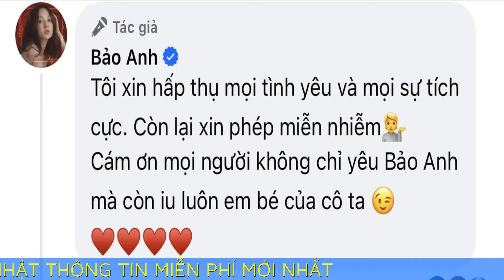Bảo Anh tỏ rõ thái độ sau loạt bình luận trái chiều hậu khoe con gái 13 tháng tuổi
Bảo Anh cho biết rất vui khi con gái được yêu thương, đồng thời hé lộ phản ứng trước những bàn tán từ cư dân mạng.

Sau một cú "trượt tay", Bảo Anh chính thức gia nhập hội mẹ bỉm "nghiện con" của showbiz. Giấu kín tin vui suốt 13 tháng, nay nữ ca sĩ thoải mái hé lộ những khoảnh khắc đáng yêu của nhóc tỳ. Tuy nhiên, việc Bảo Anh không đề cập đến bố của con gái khiến cư dân mạng bàn tán trái chiều. Một số người còn để lại những bình luận tiêu cực liên quan đến Bảo Anh và con gái.

Đến mới đây, mẹ của Misumi đã lên tiếng chia sẻ rõ quan điểm. Bên dưới bài đăng khoe con gái lúc 5 ngày tuổi, Bảo Anh chia sẻ: "Tôi xin hấp thụ mọi tình yêu và mọi sự tích cực. Còn lại xin phép miễn nhiễm. Cảm ơn mọi người không chỉ yêu thương Bảo Anh mà còn yêu em bé của cô ta".

Qua chia sẻ này, có thể thấy Bảo Anh quyết không quan tâm đến những lời lẽ ác ý từ bên ngoài. Bảo Anh cũng "thả tim" trước những bình luận chúc mừng, gửi lời nhắn tốt đẹp tới nhóc tỳ và "bơ đẹp" những dòng nhận xét không tích cực.

Bảo Anh chính thức công khai có con gái vào tháng 4/2024. Nữ ca sĩ đã vướng tin đồn sinh con từ giữa năm 2023 nhưng đến nay mới trực tiếp xác nhận. Bảo Anh không tiết lộ thông tin về bố của nhóc tỳ. Tuy nhiên, Dương Triệu Vũ - bạn thân Bảo Anh cho biết bố của bé Misumi không phải một đại gia. Chính nữ ca sĩ cũng phủ nhận tin đồn hẹn hò đại gia nghìn tỷ.

Dương Triệu Vũ cho biết Bảo Anh quyết định sinh con để hiểu ý nghĩa của tình yêu thiêng liêng sau những tổn thương, biến cố mà cô đã trải qua trong quá khứ. Từ sau khi thoải mái nói về Misumi, Bảo Anh sơ hở là khoe con gái với đồng nghiệp, khán giả.

Trong lần hiếm hoi chia sẻ trước công chúng, Bảo Anh nói: "Tôi có 2 tài khoản, trong đó có 1 tài khoản dành cho bé mà tôi đã lập từ lúc bé sinh ra nhưng để ở chế độ riêng tư. Hai tài khoản đó có kết nối với nhau, lúc bé biết đi thì tôi vui quá nên đăng clip lên tài khoản riêng tư của bé nhưng nó lại lỡ 'dính' (đăng kèm) luôn ở tài khoản của tôi. Tôi cứ tưởng là không sao nhưng mà qua ngày hôm sau thì thấy mọi người rần rần, lỡ tay trượt thì mình công bố luôn vậy vì đó cũng là một niềm vui của tôi".